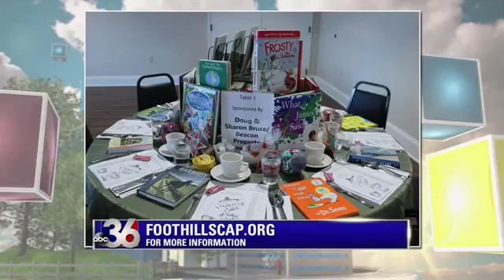Liberty Place Holiday Luncheon 10-18